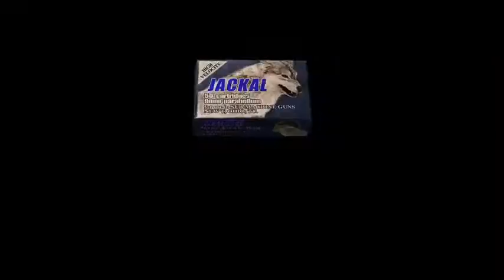resident evil4 partie10 - Ashley retrouve Léon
on continue le jeu avec ashley en solo avant de retrouver leon s kennedy pour explorer le château D'autres let's play par ici😜LIENS : tythanoss2@tythanoss2